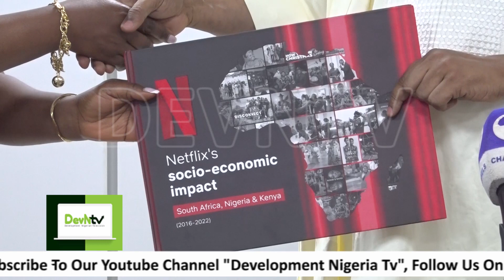FG Tasks Netflix On Harnessing Youth Potential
The Federal Government has tasked global streaming platform,Netflix to support government's efforts at improving the capacity of Nigerian film makers and content creators.

The Minister of Information and National Orientation, Mohammed Idris made this known while receiving representatives of the streaming giant in Abuja.

Idris urged the company to project the vast beauty of the Nation's culture and leverage on her abundant youth talent in the media and entertainment sector.